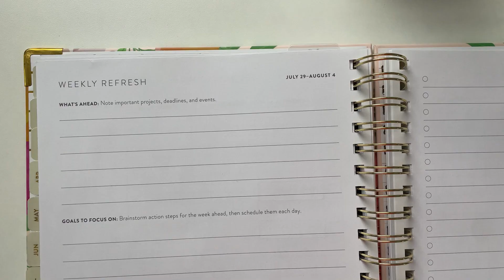Part 3 - How to Create a Consistent Food Photography Schedule | Create a Schedule and Stick to It.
Welcome to the third video in our series, "30 Things I’ve Learned in 10 Years of Food Photography." In this video, we discuss the importance of creating a schedule and sticking to it. Discover how setting specific times for tasks like shooting, editing, planning, and taking breaks can help you stay productive and stress-free.

Key Takeaways:
(00:00) - Introduction
(01:20) - The Importance of Scheduling
(01:42) - Following a Planner/Calendar
(02:30) - The Importance of Taking Breaks